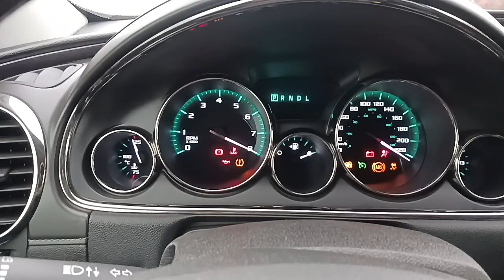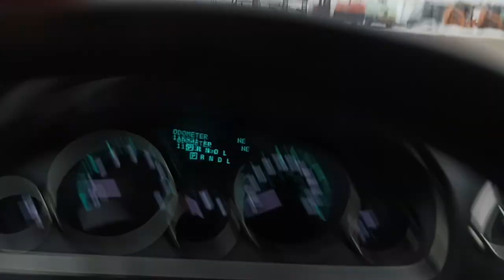2016 Buick Enclave SUV